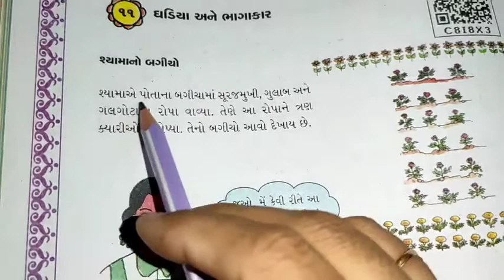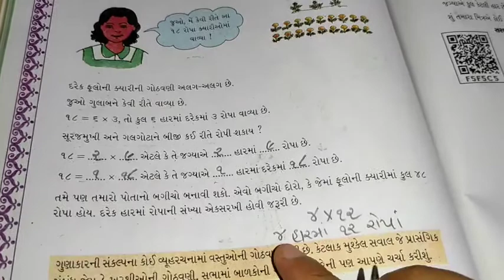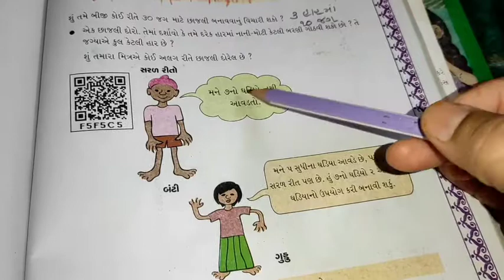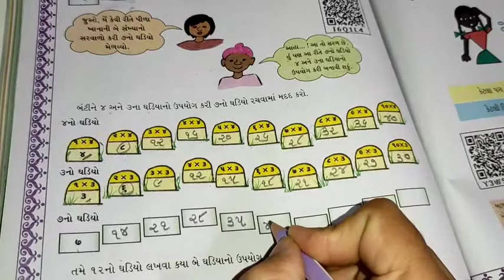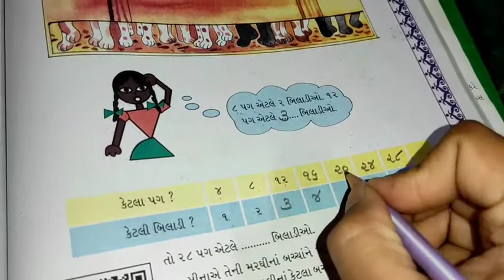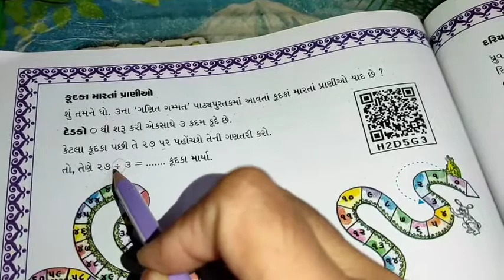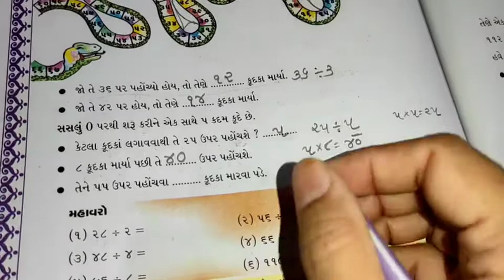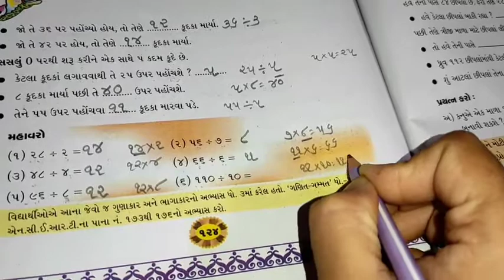ધોરણ 4 ગણિત પ્રકરણ 11 ઘડિયા અને ભાગાકાર ભાગ ૧ standard 4 maths chapter 11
ધોરણ 4 ગણિત પ્રકરણ 11 ઘડિયા અને ભાગાકાર standard 4 maths chapter 11